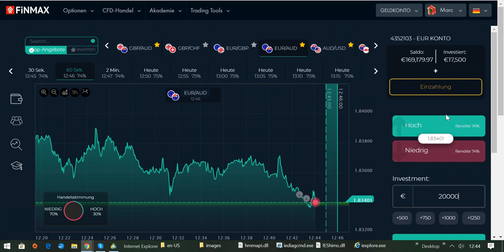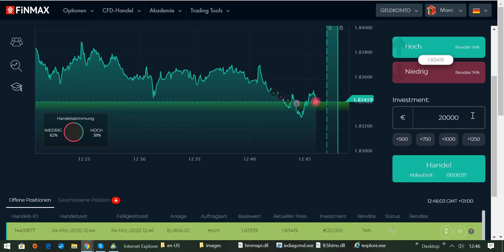International BO & CFD/FX Trading Academy - Mehr Zeit - Mehr Geld - Mehr Leben